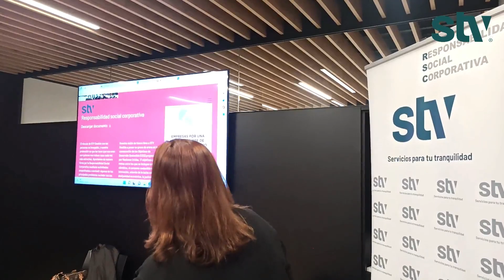STV Gestión: Docencia en el máster de RSC de la UCAM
📍 Nuestra directora RRHH y RSC, Mar Cámara, imparte docencia en el sexto Máster de la Cátedra de Responsabilidad Social Corporativa para trasladar al alumnado las buenas prácticas que desarrollamos en STVGestión en este ámbito fundamental para la empresa. 🧑‍🏫